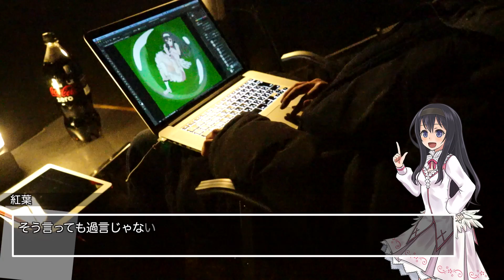体を張って突発キャンプ！オートリゾート滝野編2 (ルミナスダイアリー第173週)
( ﾟдﾟ)どんどん暗くなっていきます（しろめ

◆ルミナスタジオ公式オンラインストア『一番いい即売会場』オープン！
STORES.jpのシステムを利用して、今まで頒布した同人作品をダウンロード販売中！
今後オリジナルグッズの販売もあるかも？

　Breakthrough_ace.輝鳴
●キャラクターデザイン・キービジュアル：
　そらのん
●オリジナルキャラクターデザイン：
　なか